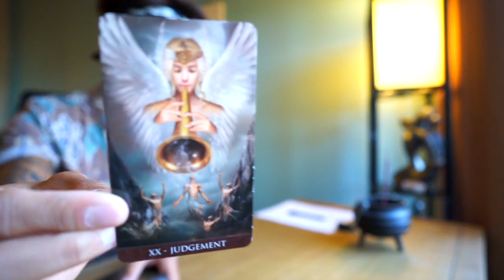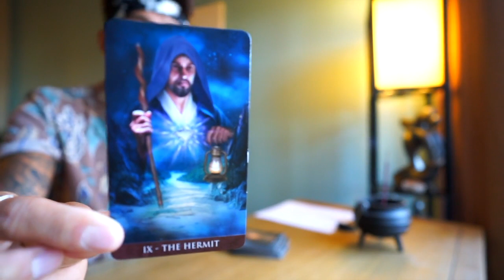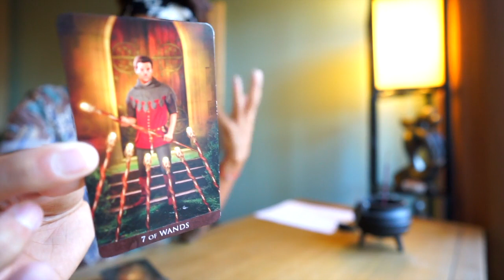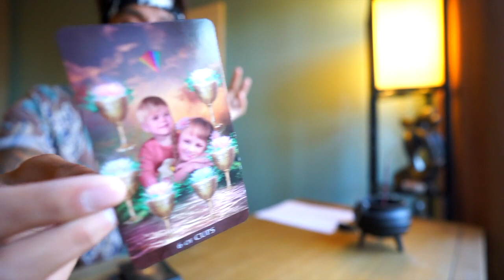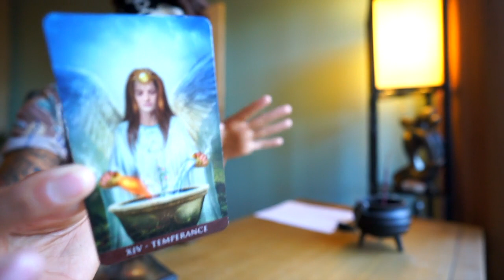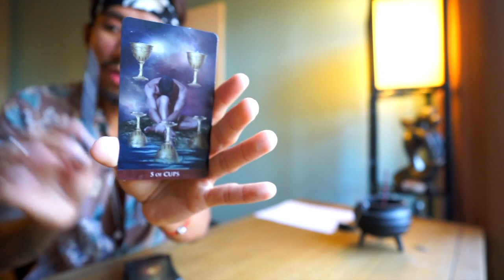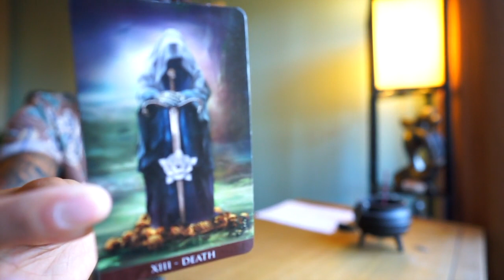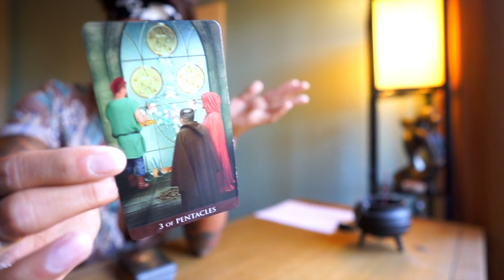FULL MOON IN SAGITTARIUS (VEDIC) EACH ZODIAC TAROT READING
AMAZON LINK FOR TAROT CARDS USE IN THIS VIDEO: